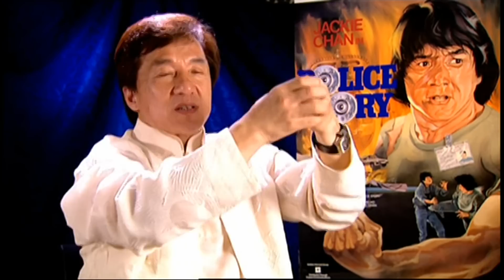A Conversation With Jackie Chan on Police Story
Jackie Chan talks about Police Story and what happened behind the scenes.